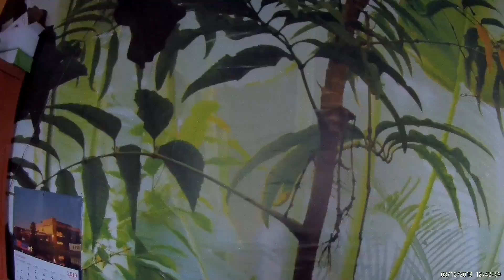Odc--827-Zimowanie bananów w domu,dziwidła,brugmansji w domu+ siostra+hoja+montaż.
Czy dadzą radę zimować w domu ? Pl film i oglądaj :)